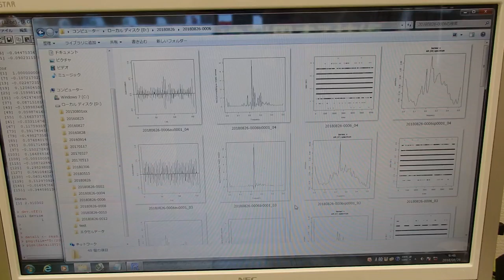超音波技術（多変量自己回帰モデルによるフィードバック解析）